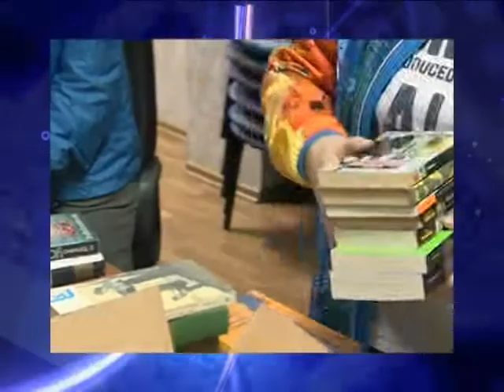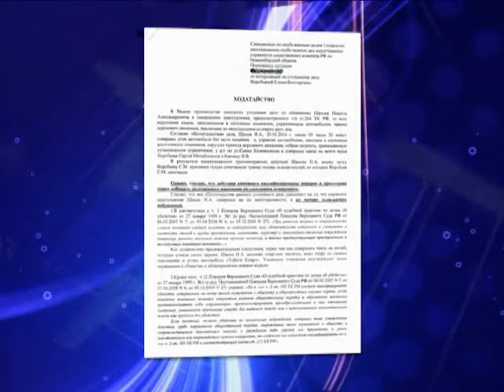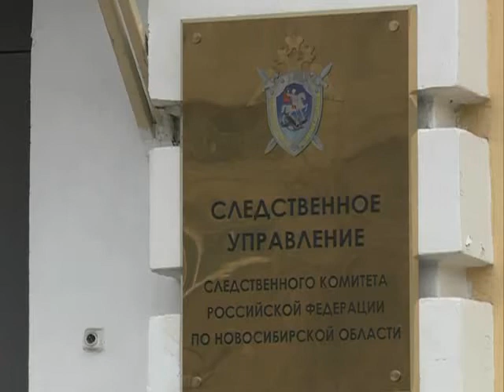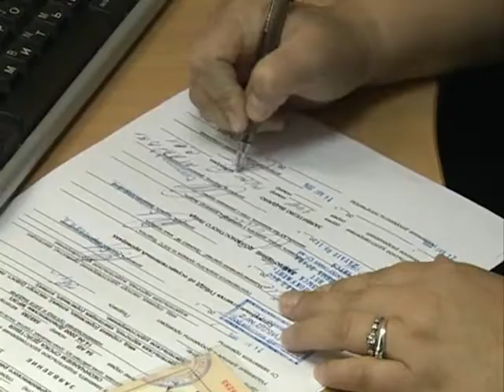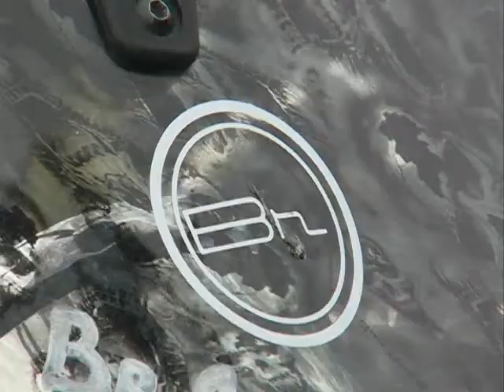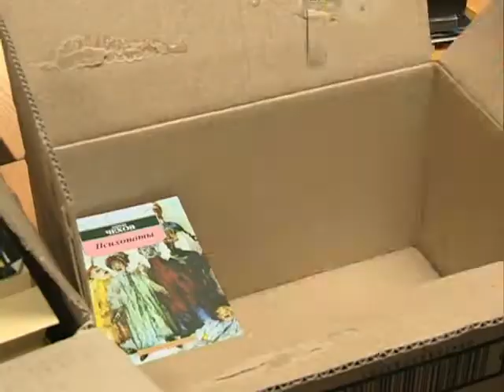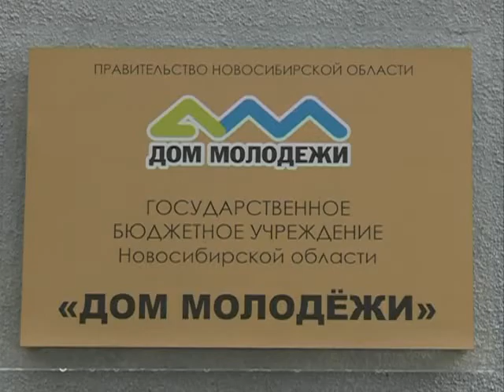Программа Без опасности 20.09.14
В ДТП, произошедшем еще в ночь на Пасху, 20 апреля, пьяный парень на машине протаранил Крестный ход. От удара погибли двое полицейских. До сих пор никто не ответил за содеянное.
18-го сентября в некоторых странах отмечали День памяти погибших байкеров. А через два дня поклонники двухколесной техники официально закрыли свой сезон и подсчитали потери.
Да не оскудеет рука дающего. Кто и как помогает восстанавливать сгоревший месяц назад в Краснообске приют для животных. Что удалось построить для четвероногих бездомных, и как молодежь решила книгами помочь обездоленным животным.